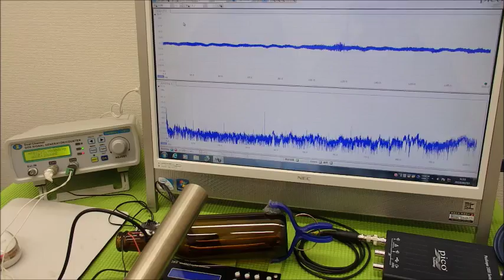表面弾性波を利用した、超音波制御技術 ultrasonic-labo 超音波システム研究所